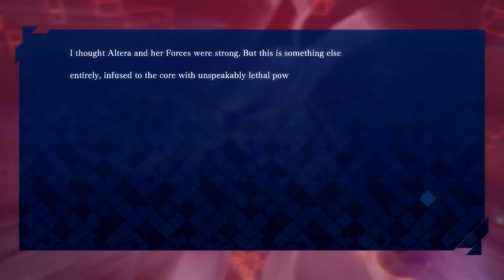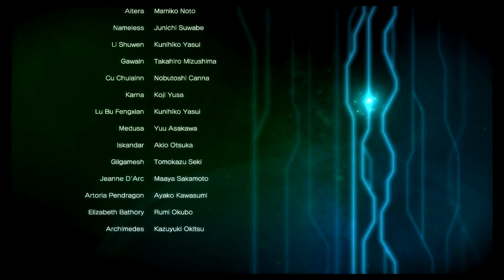Fate/Extella: The Umbral Star | Orchid Words Arc | Final Chapter: There Will Be a Tomorrow